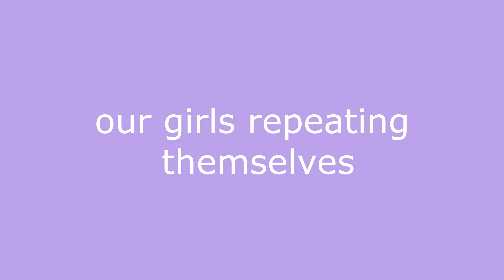trixie and katya repeating themselves